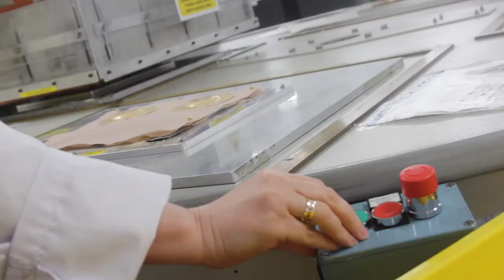Carmarthen Ostomy Support Group - June 2017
Highlights of the visit to Pelican HQ from our friends at the Carmarthen Ostomy Support Group